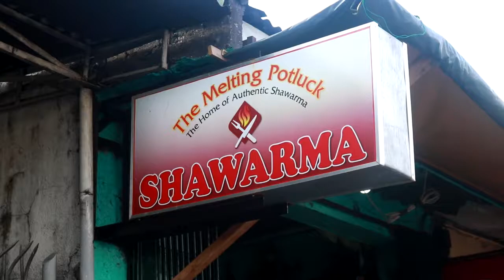The Melting Potluck 3/4/2018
The Melting Potluck promotional video

Soundtrack:
© Powerful Funky Intro Music by Motion Array